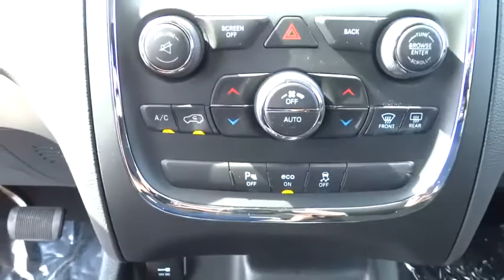2015 Dodge Durango Bourbonnais, Kankakee, Chicago, Joliet, Orland Park, IL 50111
2015 Dodge Durango

Taylor CDJR
1497 Illinois 50